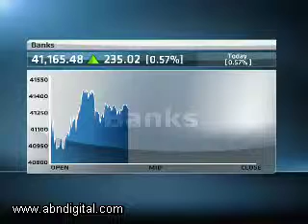South African Banking Sector Review with Patrice Rassou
Joining ABN's Alishia Seckam on the line for a roundup of the South African banking sector in 2011 is Patrice Rassou, Head of Equities at Sanlam Investment Management.